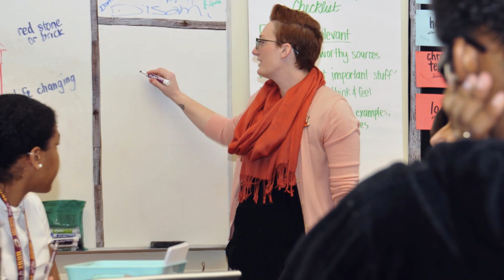Heather Carnaghan - Anne Arundel County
Heather Carnaghan has been honing her craft as an exceptional teacher for 13 years. She extends her expertise in other areas including coordinating the AVID program and leads the hiring team. In her classroom and in the school, she is committed to building a culture of kindness and growth.